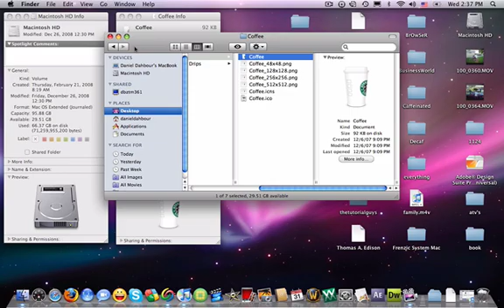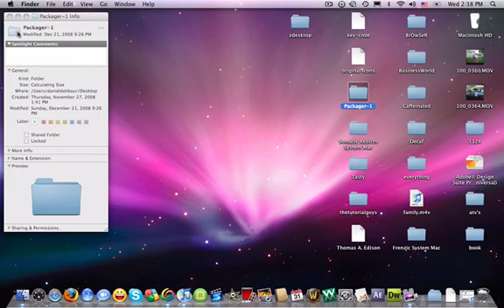How to change your folder and hard drive icons on a mac